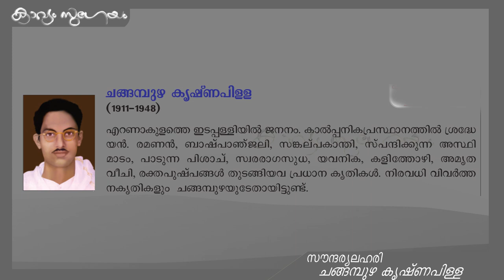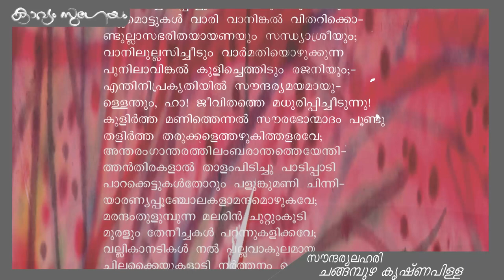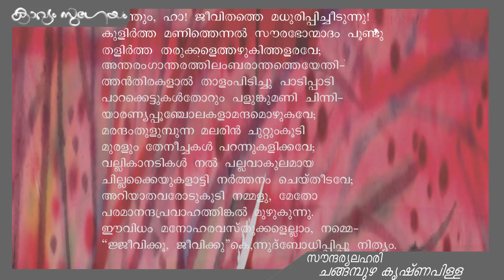Saundaryalahari | സൗന്ദര്യലഹരി | Changampuzha Krishna Pillai |(9th standard malayalam r2019)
സൗന്ദര്യലഹരി -ചങ്ങമ്പുഴ കൃഷ്ണപിള്ള

(ഒൻപതാം തരം (2019 ) മലയാളം കേരളപഠാവലി
യിലെ കവിത )
കൂടുതല്‍ കാവ്യാലാപനങ്ങള്‍ക്കായി